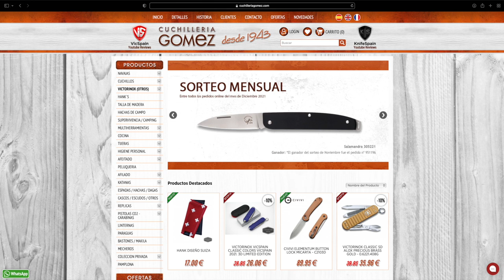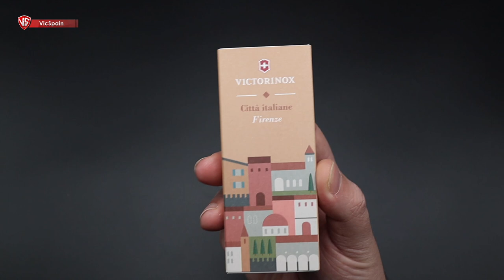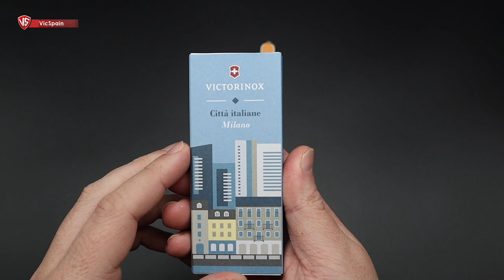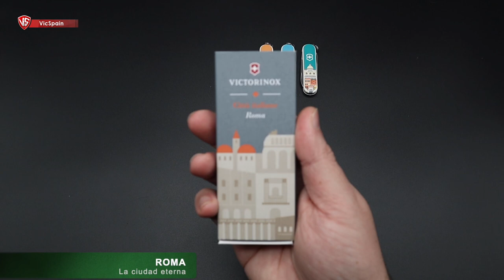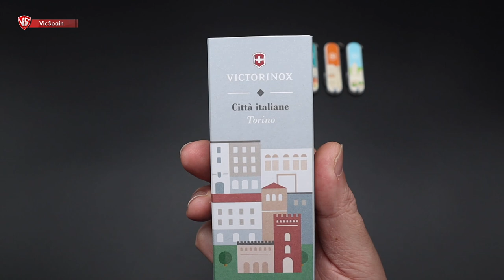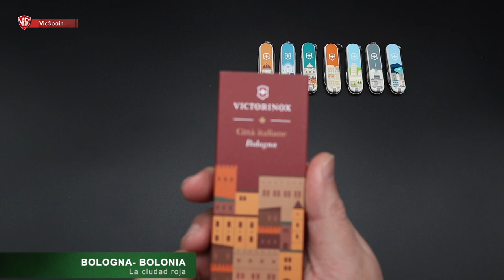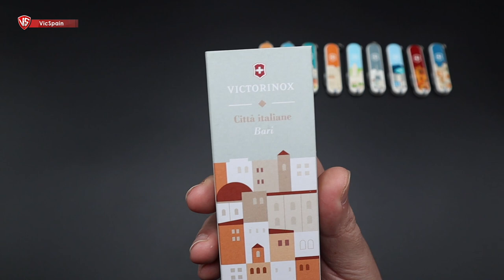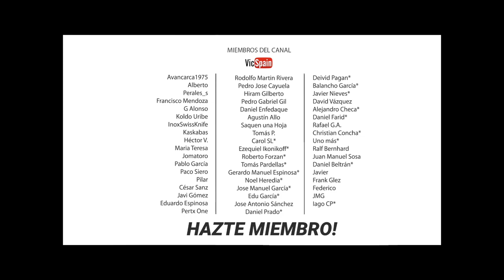VICTORINOX CLASSIC COLLECTION SPECIAL EDITION CITTÀ ITALIANE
▶️ Victorinox Classic Collection Special Edition Cittá Italiane
➜ Colección de Navajas Victorinox de ciudades italianas
➜ Victorinox Italia - Victorinox Italy